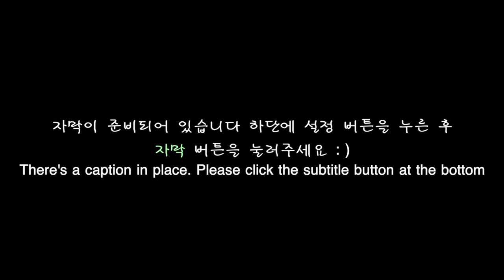ASMR) PIZZA 피자 리얼사운드 먹방 mukbang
오늘은  피자를 먹어보았습니다 :)

Today I ate PIZZA !!  :0